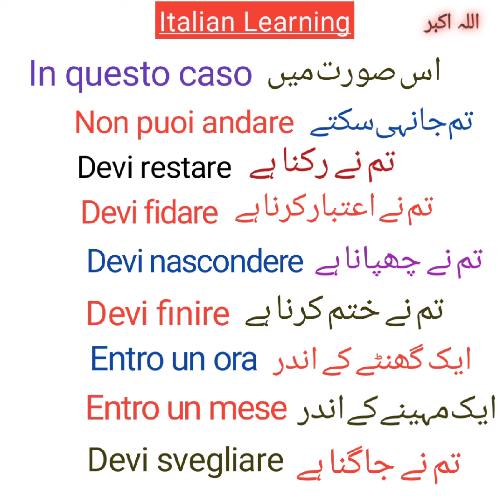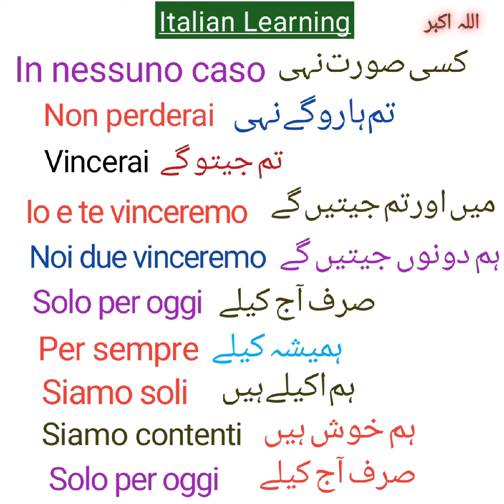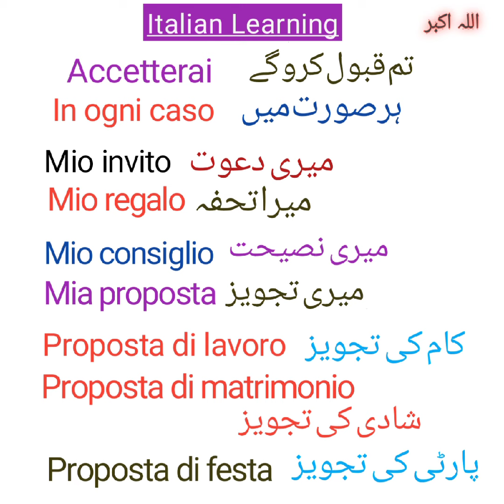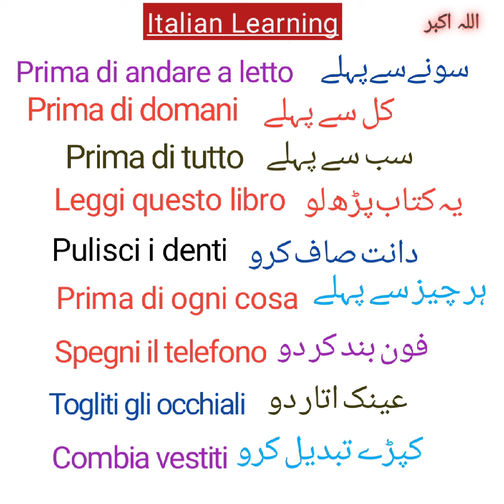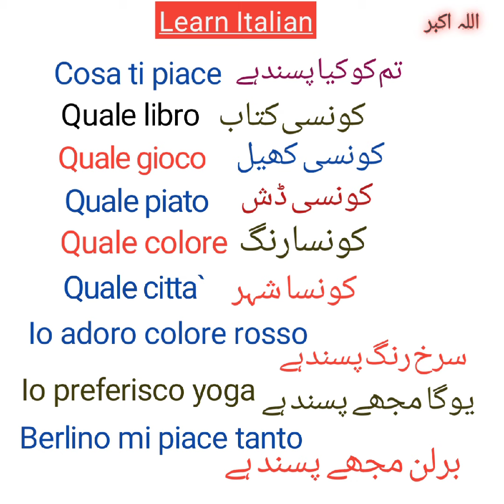Learn Some Special Italian Sentences ||اٹالین جملے ☝For beginners 🎯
Learn Some  Special Italian  Sentences ||اٹالین جملے ☝For beginners 🎯italian language
basic italian
easy italian
italian seekhain
italian kaisey bolain
Interogative sentences.
Learn italian Grammer
Italian Time
opposite words
parole contrarie
Italian iqra
For adults
per stranieri 🔥
negative sentences
italian grammer
Italian vocabulary.